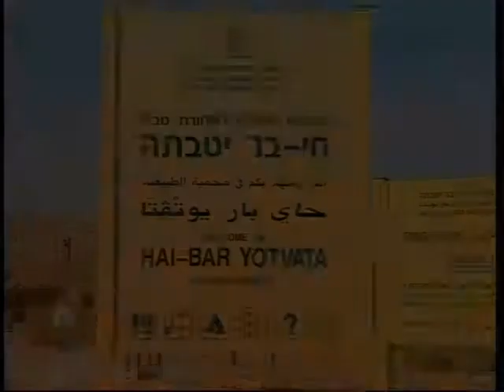Israel Jewish Interest Tour - Day 10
Day 10

Drive up the Arava Valley to the Hai Bar Reserve, where biblical animals are being fostered and take a safari-like drive through the reserve and see its reptile enclosure, nocturnal animals and other four-footed and winged surprises. Then, head up to the central Negev and Mitspe Ramon, located on the edge of a unique geological wonder. It is a phenomenon known as a Makhtesh: a huge crater developed by water erosion on top of a mountain ridge. There are three Makhteshim in Israel, which are the only formations of their kind in the world.

As you continue north, pay your respects at the tomb of Israel's first prime minister, David Ben-Gurion and his wife Paula, overlooking magnificent Nahal Tsin near Kibbutz Sde Boker before driving north via Be'er sheba.